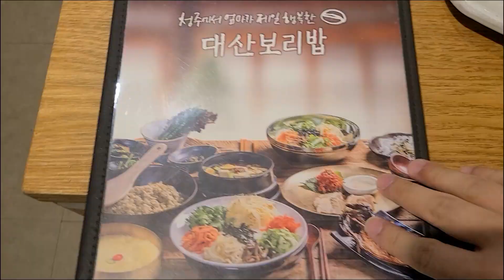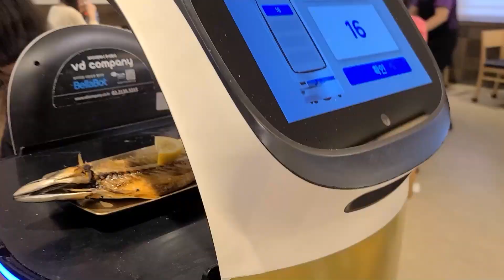자막키고보세요 자막有)청주에서 엄마가 제일 행복한 대산보리밥